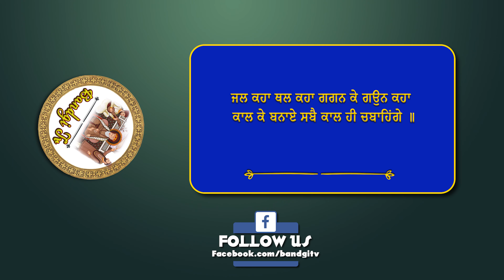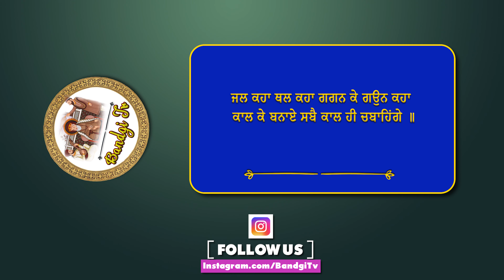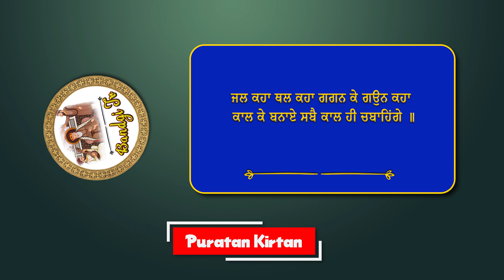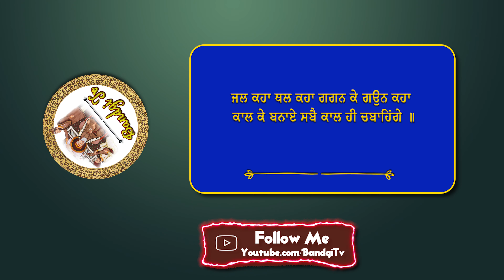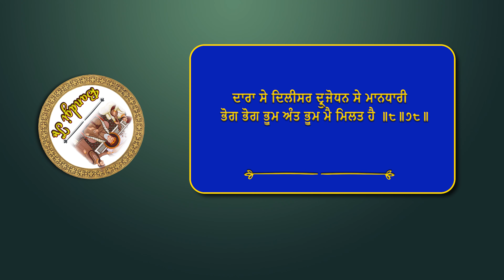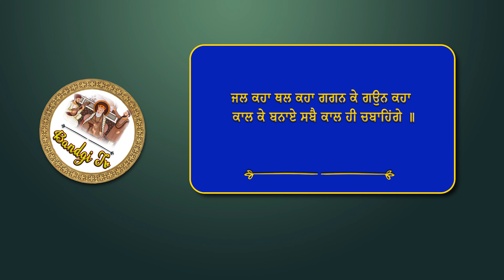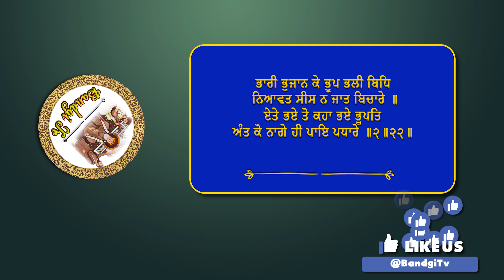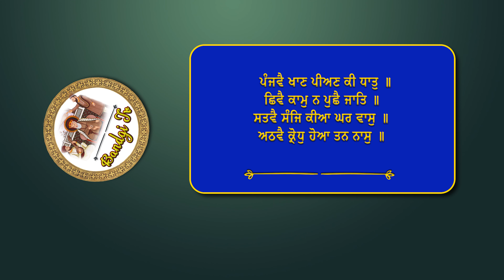Dasam Bani Kirtan ( Puratan Kirtan ) Hazur Sahib | Dasam Granth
Listen Dasam Bani Kirtan | Puratan Kirtan |
Shabad :- "ਕਾਲ ਕੇ ਬਨਾਏ  ਸਬੈ ਕਾਲ ਹੀ ਚਬਾਹਿਂਗੇ ॥"
(4K Quality)

Dasam Granth | Dasam Bani Kirtan | Purtan Kirtan | Hazur Sahib Kirtan